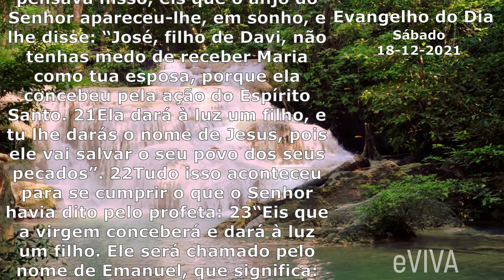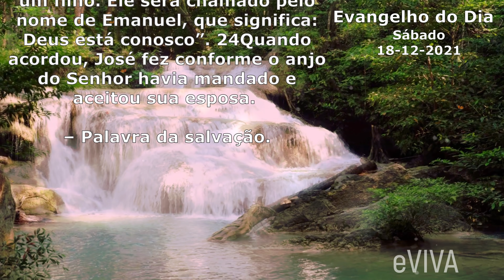EVANGELHO DO DIA 18/12/2021 Narrado e Comentado LITURGIA DIÁRIA HOMILIA DIARIA HOJE ORAÇÃO eVIVA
Evangelho do dia de hoje SÁBADO 18 DE DEZEMBRO DE 2021 Bom dia eVIVA COM REFLEXÃO DE VIDA | EVANGELHO DE NOVEMBRO É MATEUS 1,18-24.

18A origem de Jesus Cristo foi assim: Maria, sua mãe, estava prometida em casamento a José, e, antes de viverem juntos, ela ficou grávida pela ação do Espírito Santo. 19José, seu marido, era justo e, não querendo denunciá-la, resolveu abandonar Maria em segredo. 20Enquanto José pensava nisso, eis que o anjo do Senhor apareceu-lhe, em sonho, e lhe disse: “José, filho de Davi, não tenhas medo de receber Maria como tua esposa, porque ela concebeu pela ação do Espírito Santo. 21Ela dará à luz um filho, e tu lhe darás o nome de Jesus, pois ele vai salvar o seu povo dos seus pecados”. 22Tudo isso aconteceu para se cumprir o que o Senhor havia dito pelo profeta: 23“Eis que a virgem conceberá e dará à luz um filho. Ele será chamado pelo nome de Emanuel, que significa: Deus está conosco”. 24Quando acordou, José fez conforme o anjo do Senhor havia mandado e aceitou sua esposa. – Palavra da salvação.